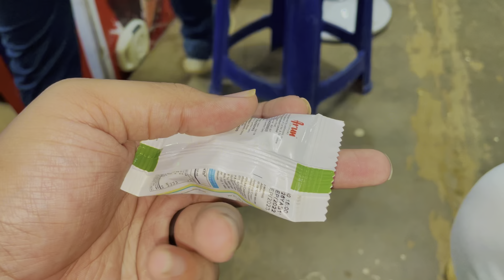ଏତେ ଗୁପଚୁପ କିଏ ଖାଇବChallenge ହବ ନା କଣ 🤭 | ରାସ୍ତା ମଝିରେ ହେଲା ଝିଅ 😂 | SIRU VLOGS ❤️